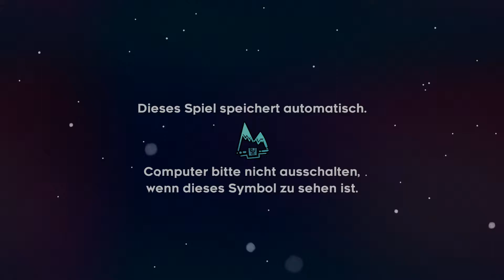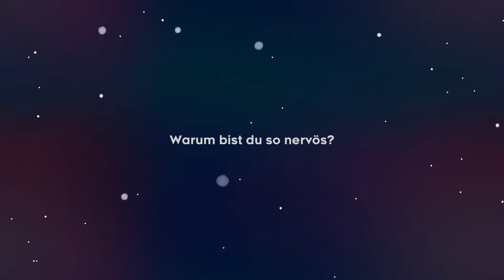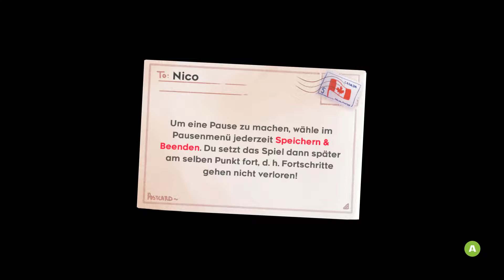Let´s Play Celeste #01 - Wir besteigen den Berg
Heute besteigen wir einen Berg. Es wird ein Abenteuer sein, welches bestimmt viele Schwierigkeiten mit sich bringt,

Produzent  ➤ Nico